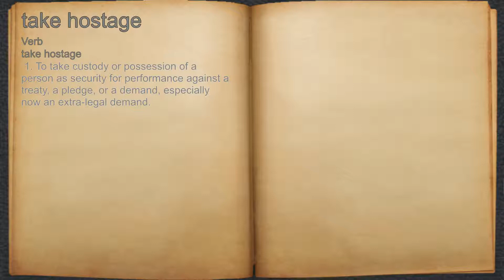What does take hostage mean?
A spoken definition of take hostage.

Intro Sound:
Typewriter - Tamskp